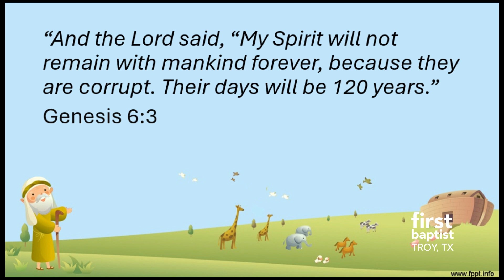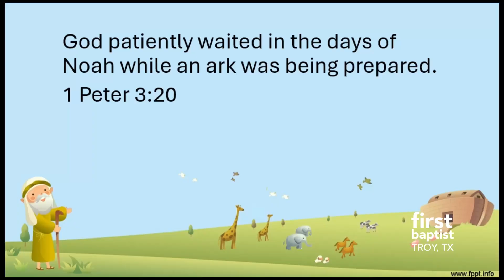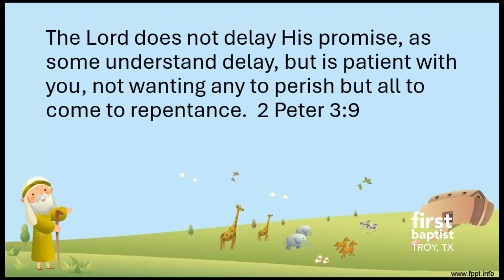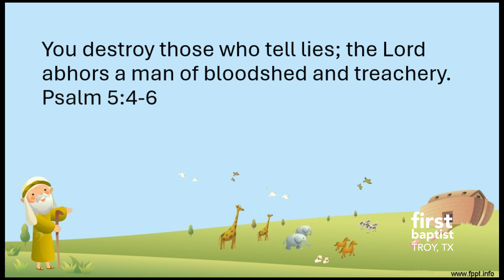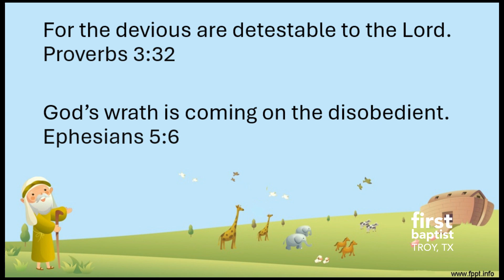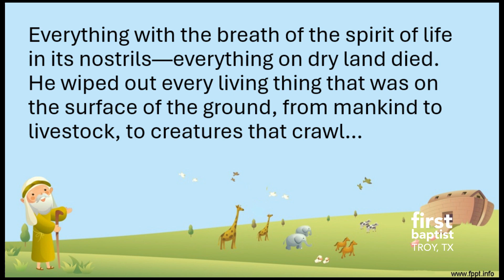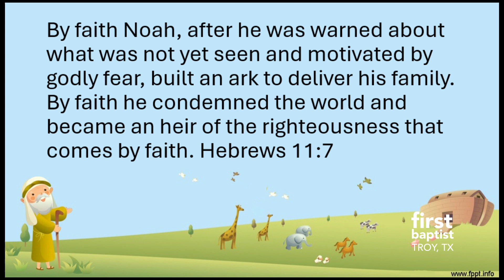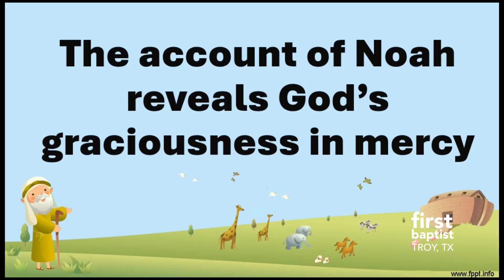09.03.23 - Noah & The Ark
Pastor Harlan Haines presents his sermon titled "Noah & The Ark" // In this message we see where Noah reveals:

God’s patience with sinners
God's hatred for sin
God’s holiness in judgement
God’s graciousness in mercy
God’s covenant keeping faithfulness

About First Baptist Church - Troy, TX

A Temple / Troy, TX area Baptist church offering a family-centered worship style and activities for all ages Sunday mornings at 10:45A and Wednesday evenings, plus new video content throughout the week.